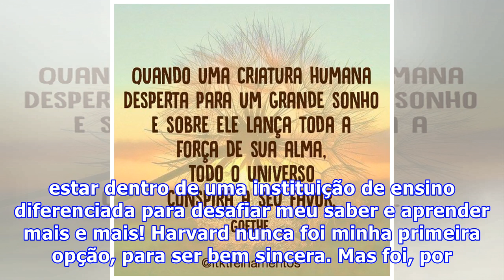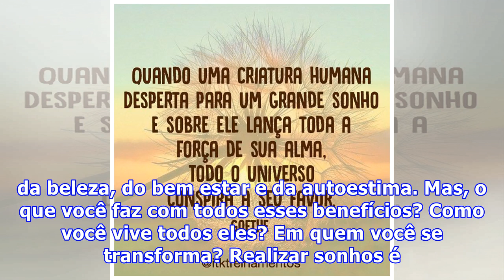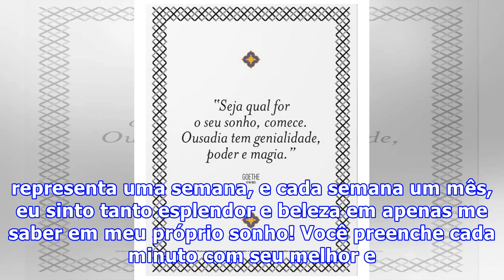SEJA SEU SONHO!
Imagina quão incrível você poder sentir, cheirar, tocar cada sonho seu? Imagina você realizando o sonho de ir a Paris e sentindo o delicioso odor das baguetes e croissants de chocolate? Ou finalmente largar o escritório, se tornar uma design de moda e criar várias peças de roupa originais que preenc...